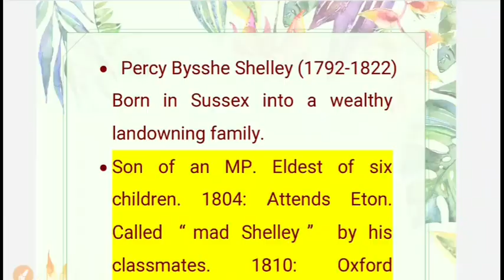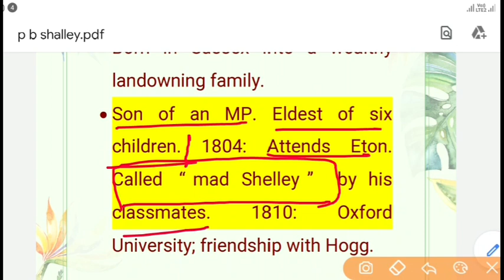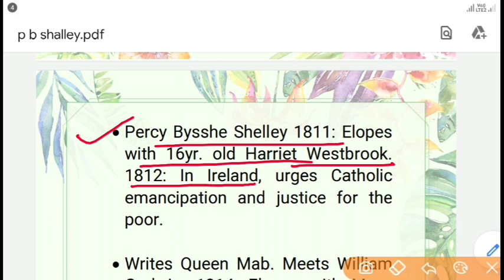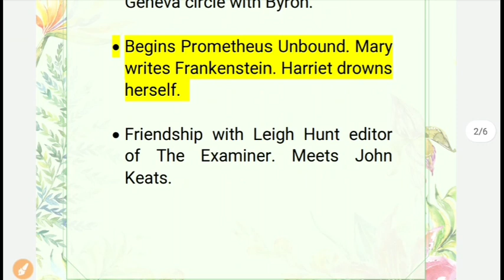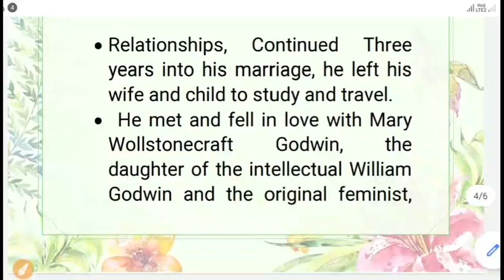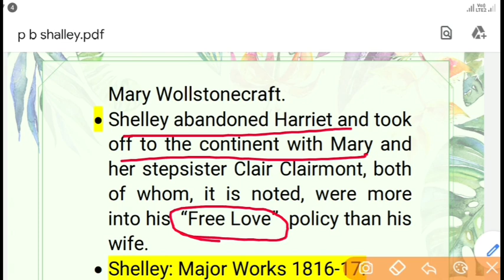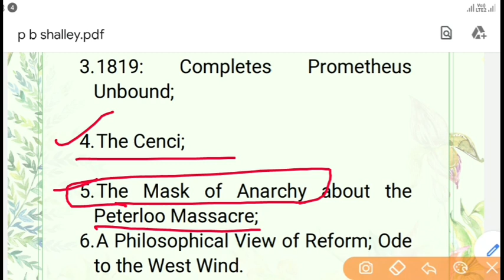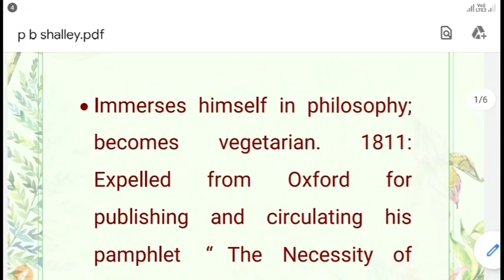Literature. Biography of P B Shelley | Important facts & works | TGT PGTKVS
Shelley is best known for classic poems such as "Ozymandias", "Ode to the West Wind", "To a Skylark", "Music, When Soft Voices Die", "The Cloud" and The Masque of Anarchy. His other major works include a groundbreaking verse drama, The Cenci (1819), and long, visionary, philosophical poems such as Queen Mab (later reworked as The Daemon of the World), Alastor, The Revolt of Islam, Adonais, Prometheus Unbound (1820)—widely considered his masterpiece, Hellas: A Lyrical Drama (1821) and his final, unfinished work, The Triumph of Life (1822).